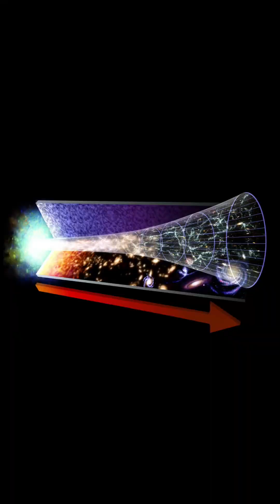How do scientists find the age of the universe 🤔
How do we know that the age of the universe is 13.8 billion years?